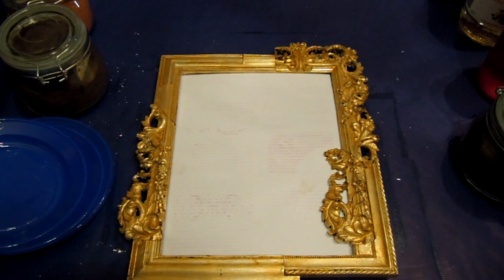Rendiamo antica una cornice (Fai da Te) - Arte per Te-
Patina all'aceto su doratura
Oggi finalmente ultimiamo il nostro percorso sulla cornice apponendovi una patina all'aceto!Vi avevo già parlato in un video precedente di un altro tipo di patina da apporre su stampe su tela e colori ad olio,andrebbe bene anche per le dorature,ma oggi preferisco insegnarvene un'altra! Ecco l'occorrente per metterla in posa:
Pigmenti vari colori
Gommalacca decerata
2 pennelli
Cotone idrofilo
Piattini di carta
Aceto di vino bianco

Eccovi qui i link della precedente patina insegnatavi e dei due video precedenti a questo:

Buon divertimentooooo!E un grande bacio!
O.